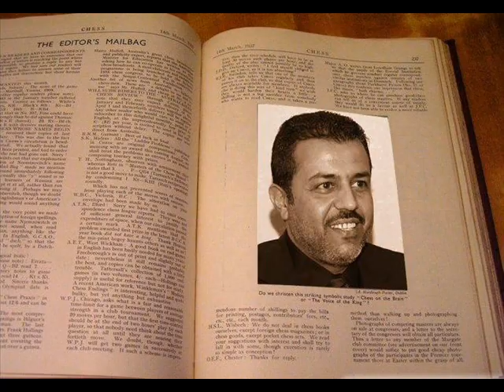senor mohamed el hachimi